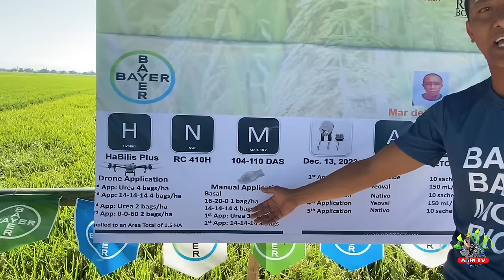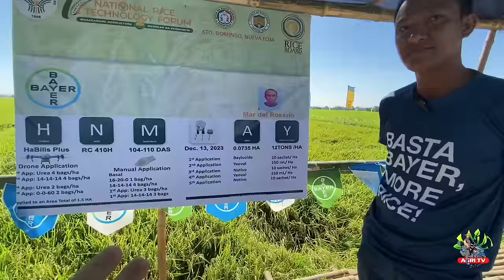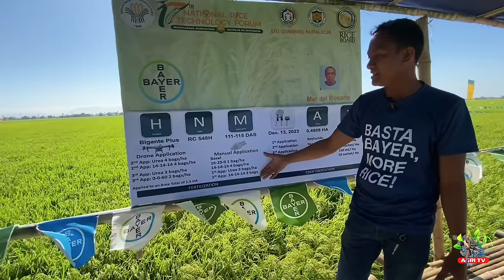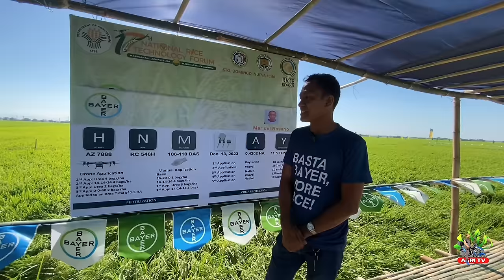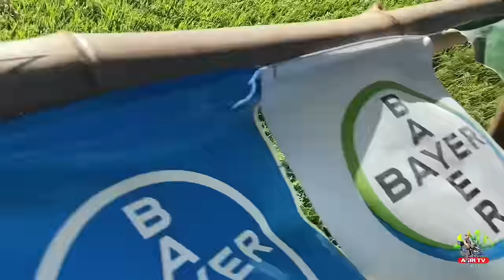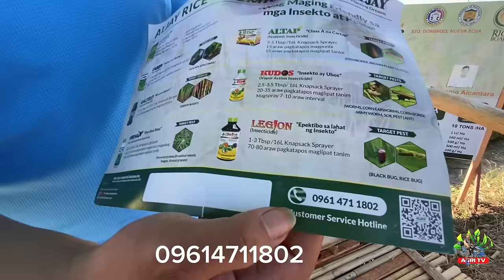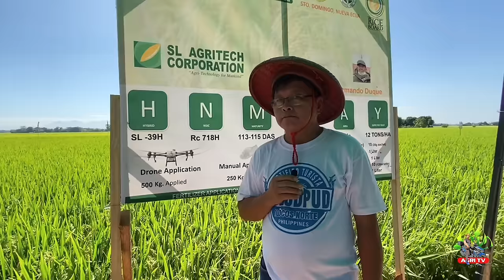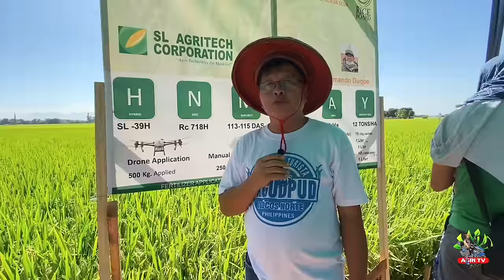HYBRID RICE VARIETIES NA PWEDE MONG ITANIM SA DARATING NA TANIMAN / NRTF ( part 1 )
MADAMI KAYONG PWEDING PAGPILIAN KASUCSEED KUNG GAGAMIT KAYO NG HYBRID.

- HABILIS  PLUS
- BIGANTE PLUS
-AZ 7888
-BATARI INDRA01
-SL 39H
-LAV777
-JACKPOT102
-LEADS 143

Sa gustong sumubok ng Goshen All Purpose Foliar Fertilizer para sa inyong taniman mag message lang po kayo dito sa fb page.